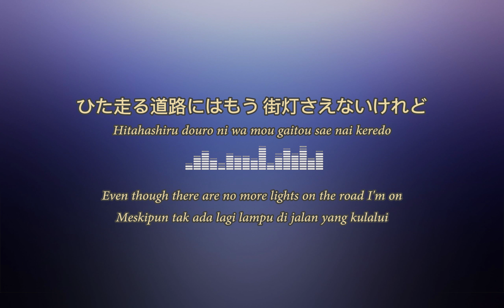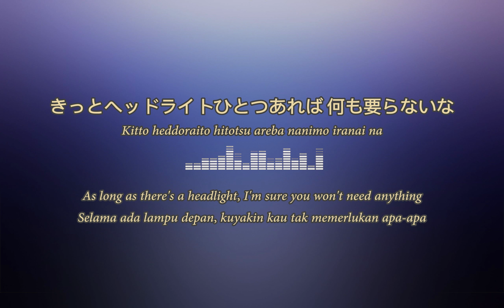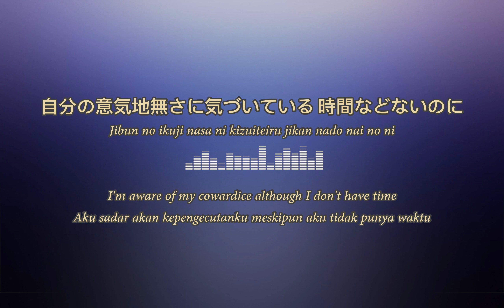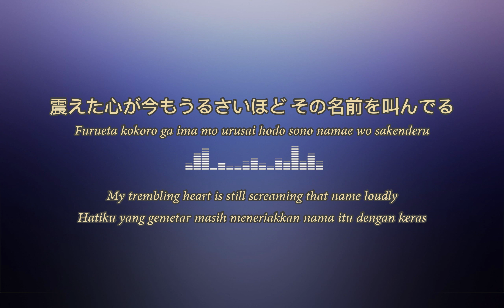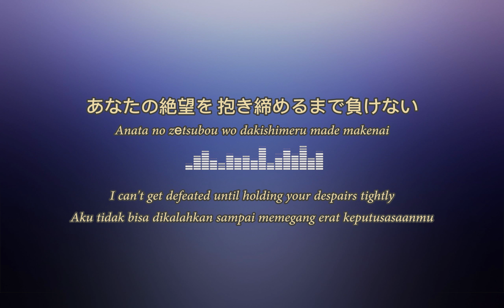Official HIGE DANDISM - White Noise | Official髭男dism - ホワイトノイズ [ LYRICS ] [ ENG / INDO SUB ]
Official HIGE DANDISM - White Noise | Official髭男dism - ホワイトノイズ
[ LYRICS ] [ ENG / INDO SUB ]

Opening anime TV "Tokyo Revengers Holy Night Battle Hen"
[MUSIC CREDIT]
Words & Music & Programming：Satoshi Fujihara
Arrangement： Official髭男dism
Trumpet ：Atsuki Yumoto
Trombone ：Toshihiro Kawashima
Sax : Andy Wulf
Strings：Daisuke Kadowaki Strings
Guitar Technician ：Kazutaka Minemori
Drums Technician ：Genki Wada
Other Musical Instrument Technician：
Kazuhiro Saito(SOUND CREW)
Takuya Kondo(SOUND CREW)
Recording Studio：Bunkamura Studio/prime sound studio form
Mix Studio：ABS Recording
Recording &Mix Engineer： Masahito Komori
Mastered Engineer ： Tsubasa Yamazaki(Flugel Mastering)